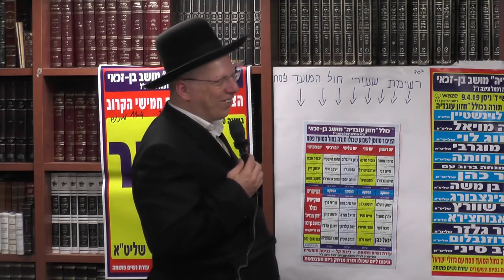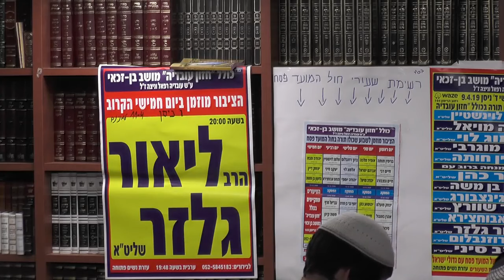הרב ליאור גלזר משנכנס ניסן מרבין באמונה